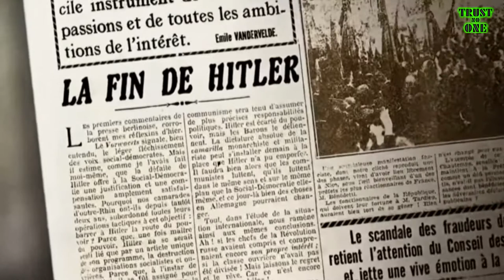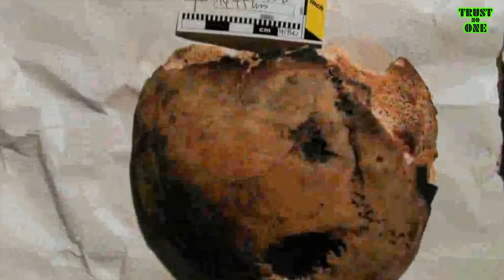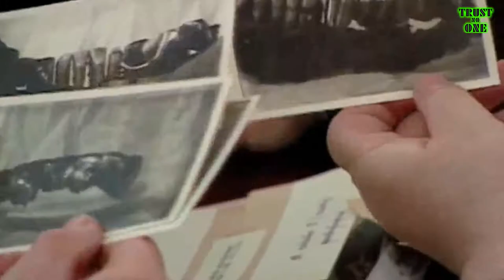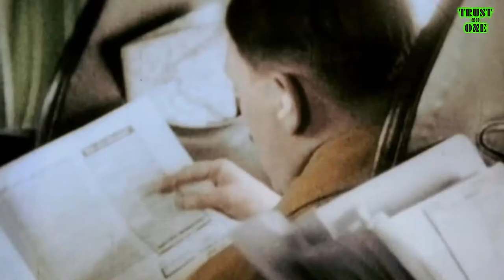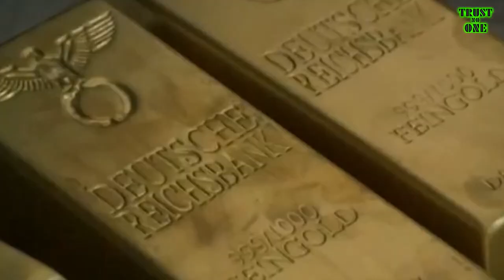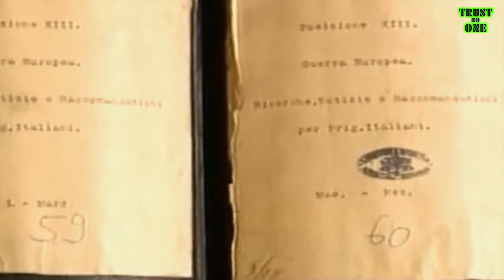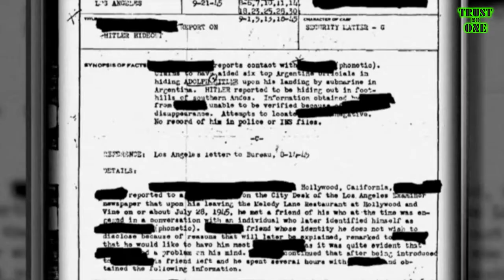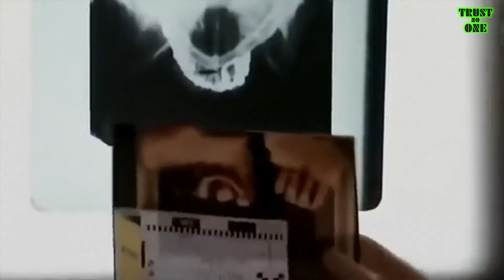LAST MYSTERY DICTATOR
Hitler’s death since 1945 has been a concern not only for historians and scholars, but also for ordinary citizens. Every year there are new documentary evidence showing that the Fuhrer did not commit suicide in Berlin. In this issue, the sensational results of our investigation concerning the death of the leader of Nazi Germany.